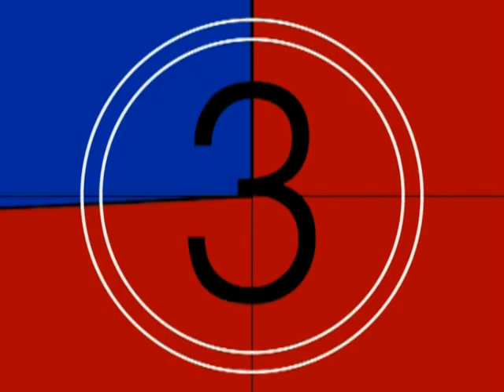D+ Variety program (Laostar Channel) - Laobangfai Scoop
A short scoop on Laobangfai that was shown on national TV on the program "D+ Variety".
Credits to Triple 9 Productions.